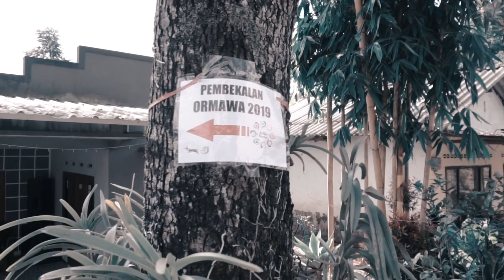AFTERMOVIE PEMBEKALAN ORMAWA 2019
USE EARPHONE FOR THE BEST SOUND. ENJOY IT!

Terimakasih atas kepercayaan BPMU WM, dalam memberi kesempatan kami untuk mengabadikan momen indah kalian. Ojo Sambat kawan, Mari Kita Kerja!

Camera Person:
Alvano Putra (ig: @alvanoptr)
Erlan Setyo (ig: @erlannsp)